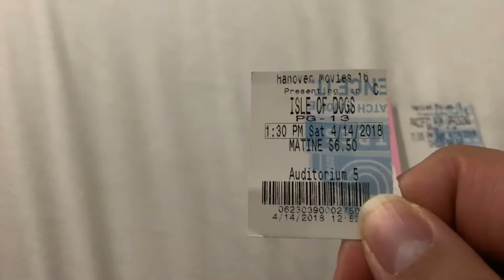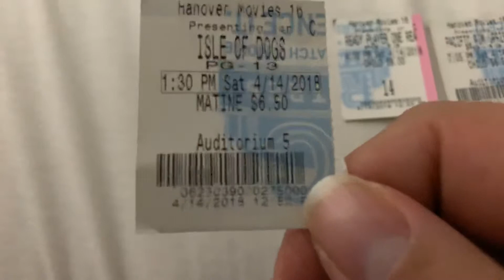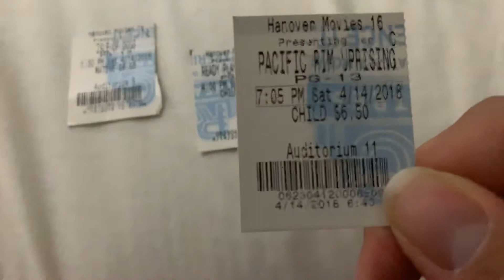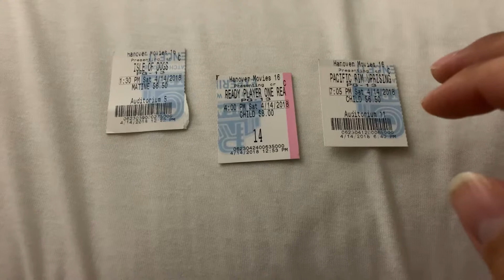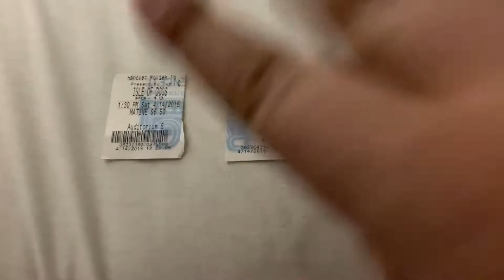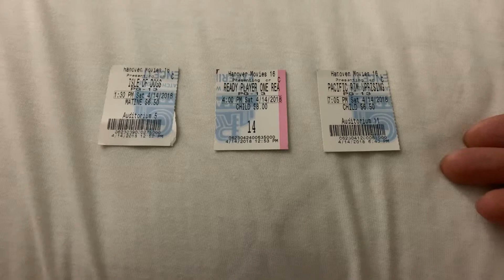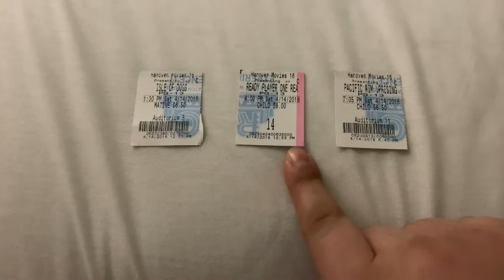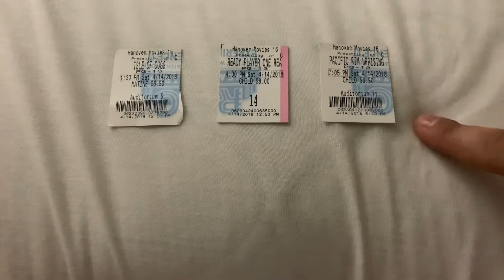#70 Ticket stubs pt. 22: Isle of Dogs, Ready Player One, Pacific Rim: Uprising 2018